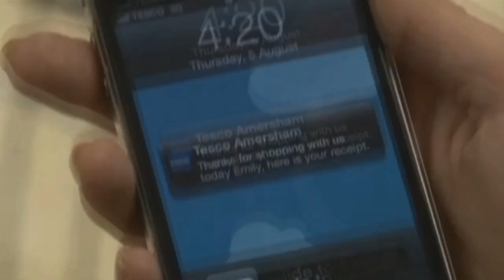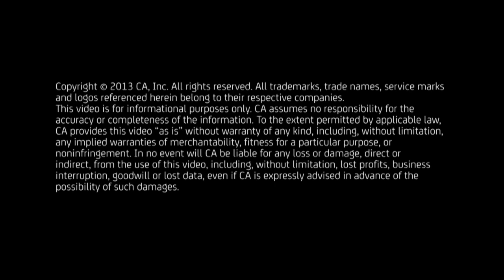Retail is Using Big Data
Big data is a part of Tesco's IT strategy. To learn more about companies leveraging disruptive trends like Big Data